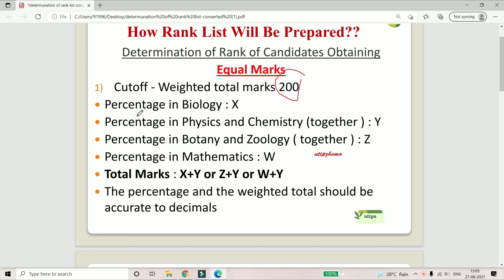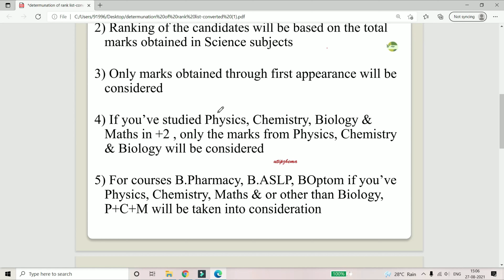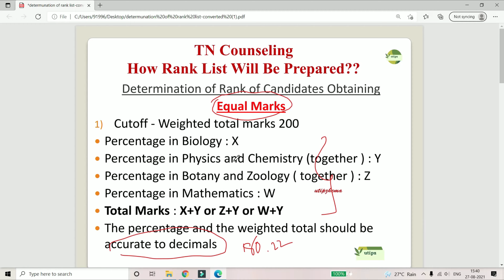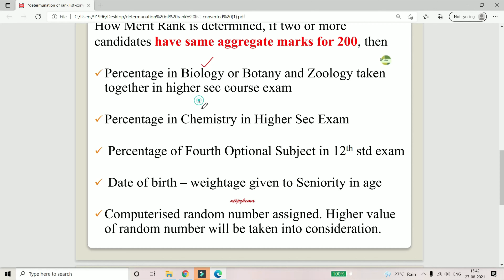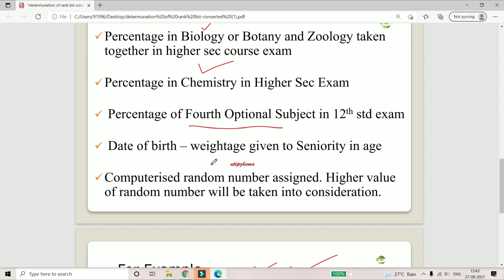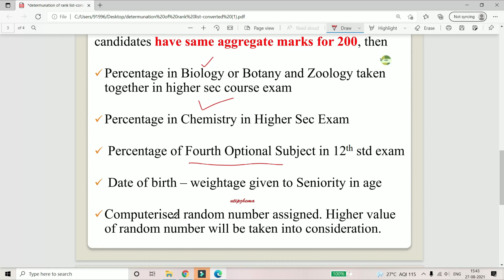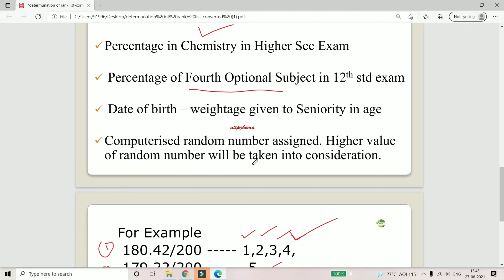TN Paramedical Counselling 2022 |Paramedical Ranklist|Paramedical Cutoff|TN ParamedicalAdmission2022